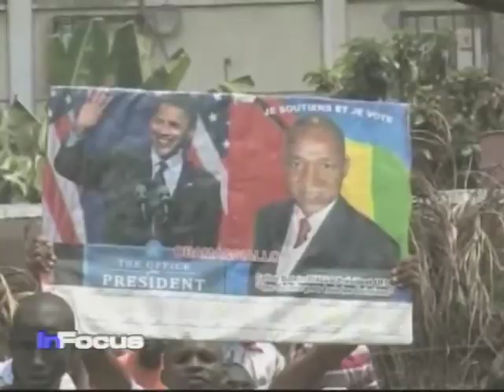Guinea Elections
Guinea presidential candidate Cellou Dallein Diallo takes his campaign to Senegal and another candidate takes his campaign to Guineans in neighboring Sierra Leone.  VOA's West Africa correspondent Scott Stearns has more.